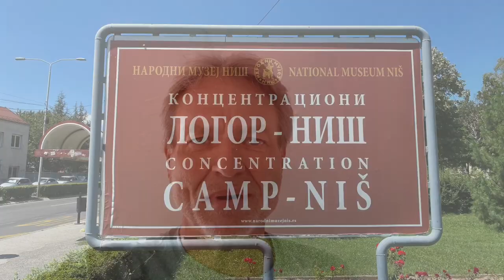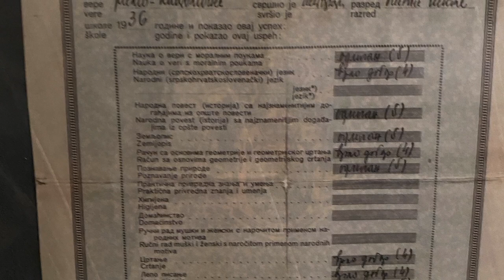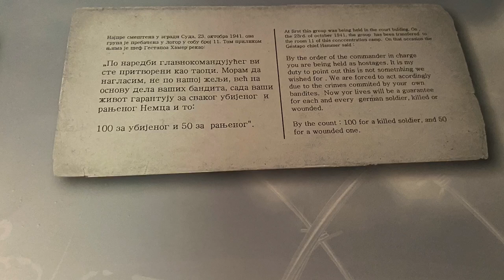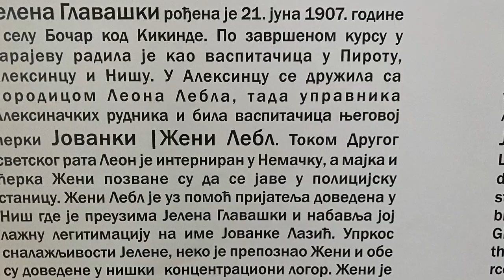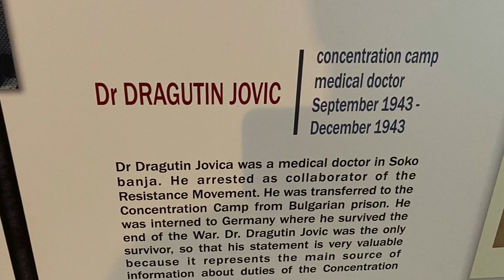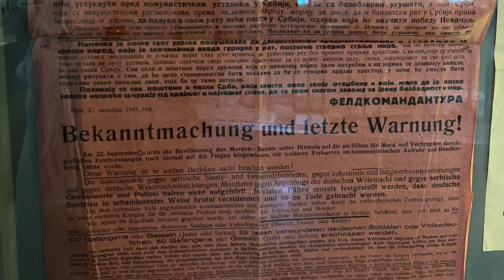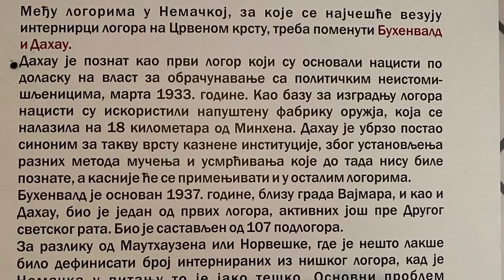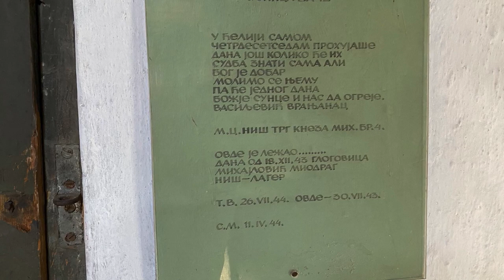Crveni Krst Nazi Concentration Camp. Логор Црвени крст. PICTURES OF ALL ITEMS! - Nis Serbia - ECTV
Eric Clark's Travel Videos - Nis Serbia - Nazi Concentration Camp Pictures.  PICTURES OF ALL ITEMS!

The Crveni Krst concentration camp (lit. Red Cross concentration camp; German: KZ Crveni Krst; Serbian: Логор Црвени крст, romanized: Logor Crveni krst), also known as the Niš concentration camp (German: Lager Nich), located in Crveni Krst, Niš, was operated by the German Gestapo and used to hold captured Serbs, Jews and Romanis during the Second World War. Established in mid-1941, it was used to detain as many as 35,000 people during the war and was liberated by the Yugoslav Partisans in 1944. More than 10,000 people are thought to have been killed at the camp. After the war, a memorial to the victims of the camp was erected on Mount Bubanj, where many inmates were shot. A memorial museum was opened on the former campgrounds in 1967 and in 1979 the campgrounds were declared a Cultural Monument of Exceptional Importance and came under the protection of the Socialist Republic of Serbia.

Background
On 6 April 1941, Axis forces invaded the Kingdom of Yugoslavia. The Royal Yugoslav Army was quickly defeated and Belgrade was captured by 12 April.[1] The country was then occupied and dismembered, with the Wehrmacht establishing the Territory of the Military Commander in Serbia[2] under a government of military occupation. The territory included most of Serbia proper, with the addition of the northern part of Kosovo (centred on Kosovska Mitrovica), and the Banat.[3] It was the only area of partitioned Yugoslavia in which the German occupants established a military government. This was done to exploit the key rail and riverine transport routes that passed through it, and due to its valuable resources, particularly non-ferrous metals.[4] The Military Commander in Serbia appointed Serbian puppet governments to "carry on administrative chores under German direction and supervision".[5] On 29 August 1941, the Germans appointed the Government of National Salvation (Serbian: Vlada Nacionalnog Spasa, Влада Националног Спаса) under General Milan Nedić, to replace the short-lived Commissioner Administration.[6] A pre-war politician who was known to have pro-Axis leanings, Nedić was selected because the Germans believed his fierce anti-Communism and military experience could be used to quell an armed uprising in the Serbian region of Šumadija.[7]

A map showing the Axis occupation of Yugoslavia from 1941–43.
Unable to bring reinforcements due to the need to send soldiers to the Eastern Front, the Germans responded to the revolt by declaring that one-hundred Serbs would be executed for every German soldier killed and that fifty would be executed for every German soldier wounded. By October 1941, this policy had resulted in the deaths of 25,000 Serbs.[8] The Germans also targeted Jews, who were subjected to forced labour, punitive taxing, and restrictive decrees.[9] Jews were also registered with German authorities and forced to wear identifying armbands while Jewish property was confiscated.[10] They, and to a lesser degree Romanis, were targeted on racial grounds, although most were not killed outright. Following the start of the anti-German uprising, German propaganda began associating Jews with Communism and anti-German ideology. Executions and arrests of Serbian Jews followed.[9]

When the Germans occupied southeastern Serbian city of Niš in April 1941, they prohibited Romanis from leaving their homes without an identifying yellow armband bearing the word Zigeuner (Gypsy). German soldiers then went through the Romani quarter and forcibly shaved the heads of all Romanis in Niš under the pretext that they had lice.[11]